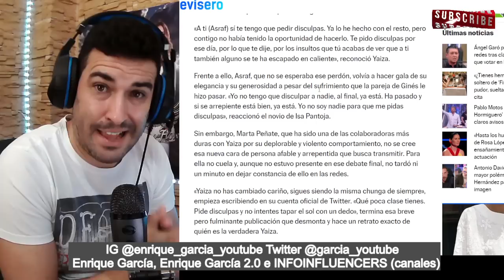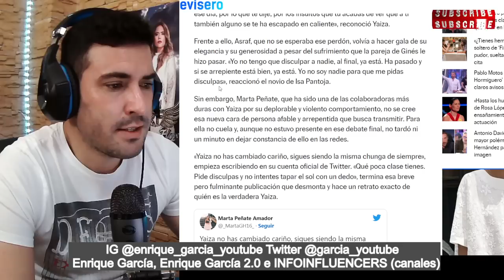Marta Peñate DESTAPA el MONTAJE de Yaiza al DISCULPARSE con Asraf, en el debate final